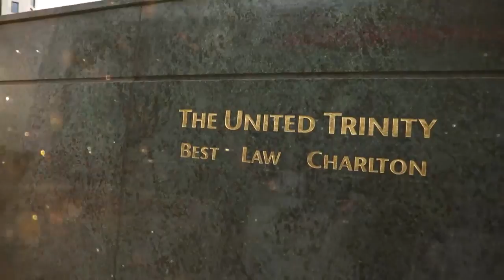STAR ANAND TV AWARD 2017 CURTAIN RAISER SPL TD 11 08 17 PLAIN DOLBY